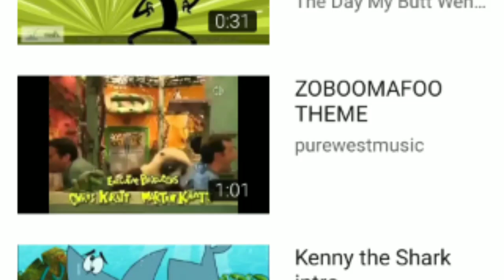What The Heck!!!!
TechJailbotSpartan Hates Zoboomafoo FUCK THIS, I REALLY HATE WHEN PEOPLE HATE ZOBOOMAFOO AND I HOPE HE DOESN'T HATE THE MIGHTY JUNGLE AND THE HOOBS.

But don't worry, I still Respect your opinion on this show.